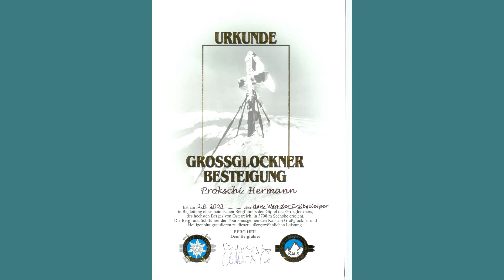ASKÖ - Großglockner - 2003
Mein persönliches Highlight mit einer super Truppe dies Bergtour erleben zu dürfen.
Drei Tagestour mit Bergführer

Hermann